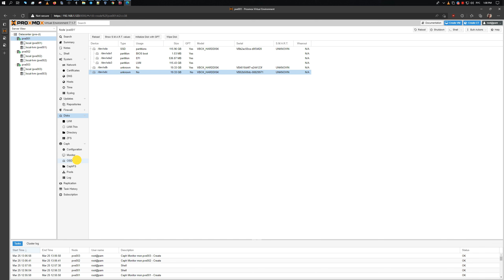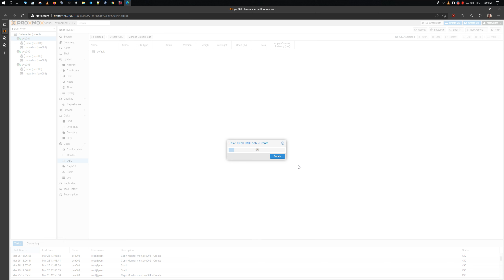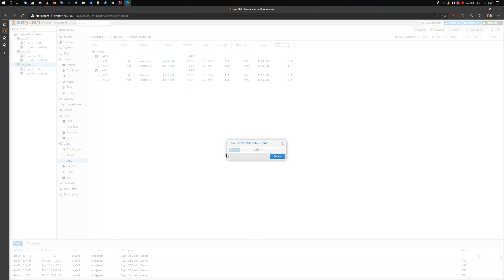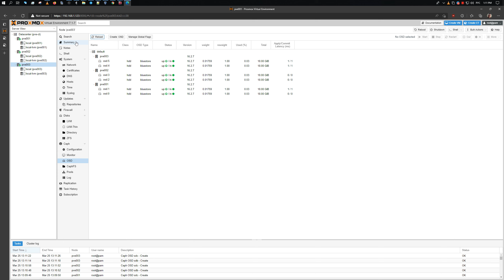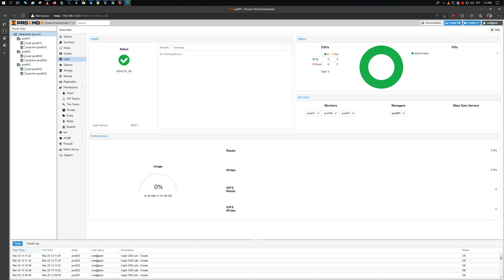Proxmox VE 7.1 | Creating OSDs | Создание OSD (устройство хранения объектов)